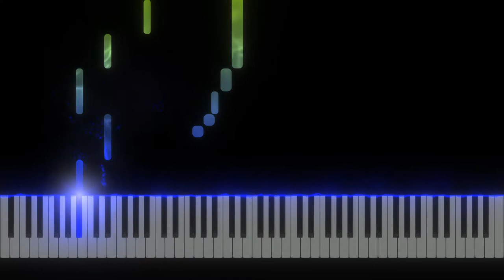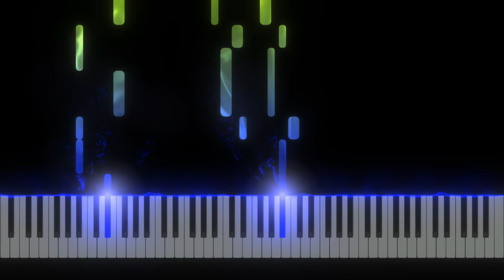Working for Nook - Animal Crossing [Piano tutorial] (Sheet Music+MIDI)